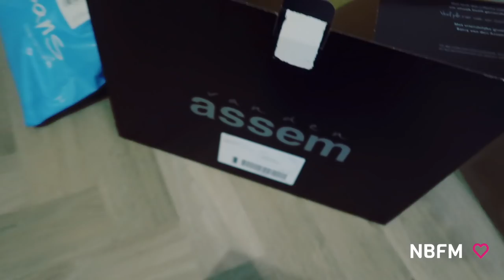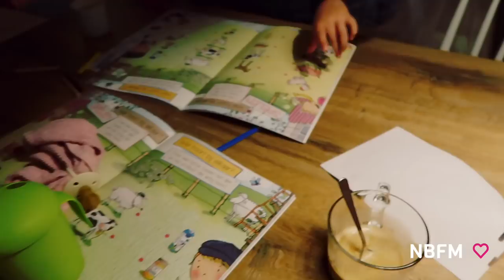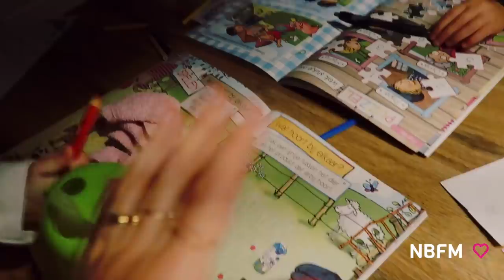EVENT AMSTERDAM - UPDATE OVER VLOGS - WEEKEND WEG MET TWEELING EN KLEUTER|VLOG 111| Newborn Fit Mama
Probeer hier ons NBFM Fitplan programma!

| SOCIAL MEDIA |

Liefs,

Kimberly